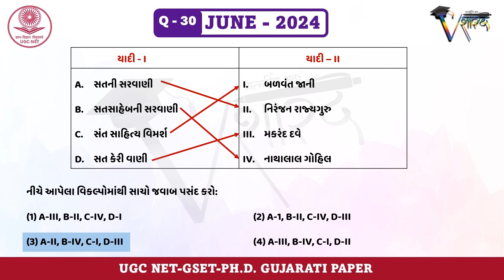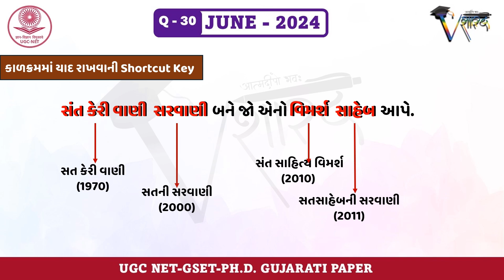UGC NET GUJARATI PAPER Q-30 JUNE 2024 વિષય નિષ્ણાતો દ્વારા સમજૂતી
સતની સરવાણી, સતસાહેબની સરવાણી, સંત સાહિત્ય, વિમર્શ સત કેરી વાણી